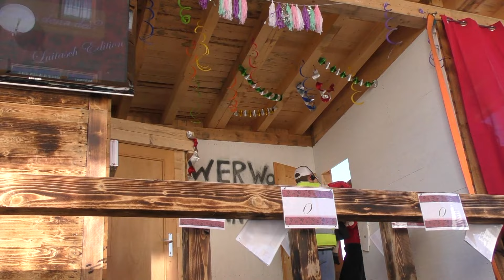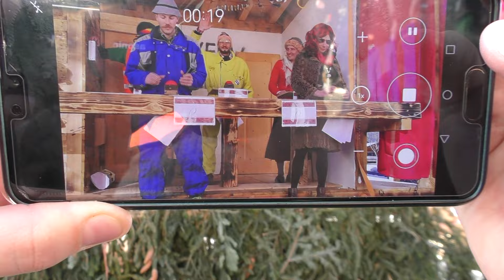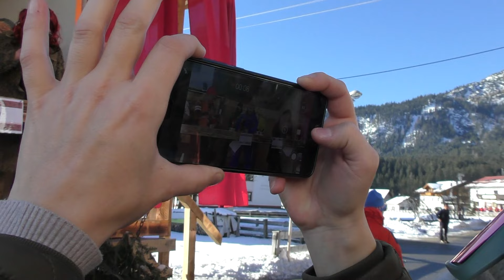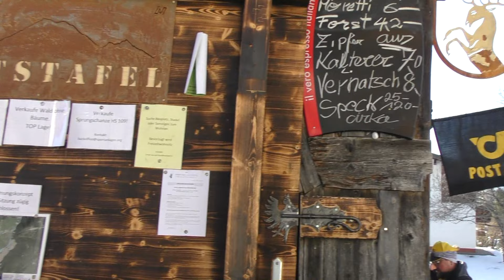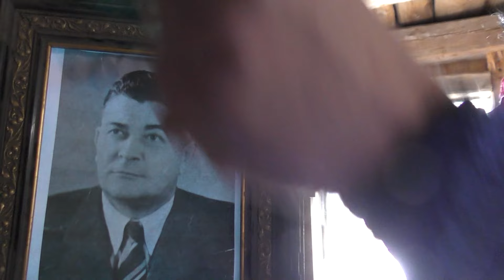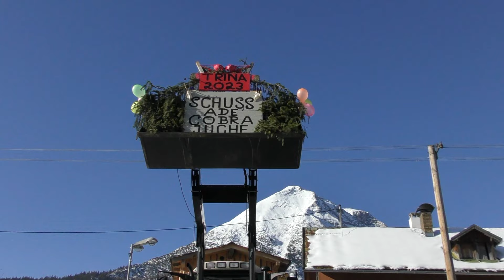Trina 2023 - Teil 2 - JOWIFILM-reloaded